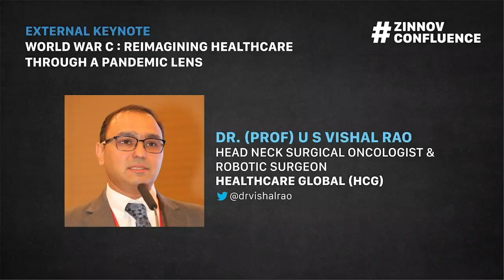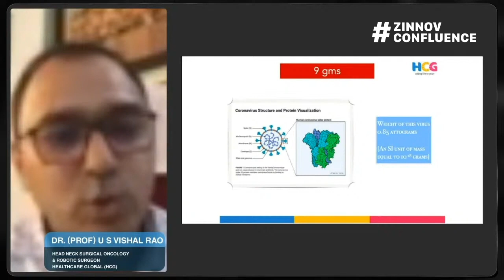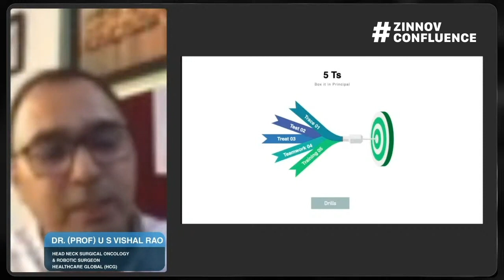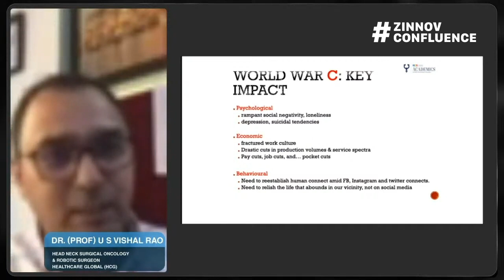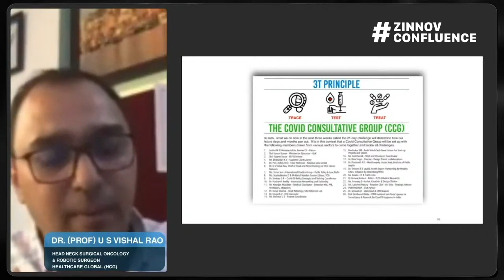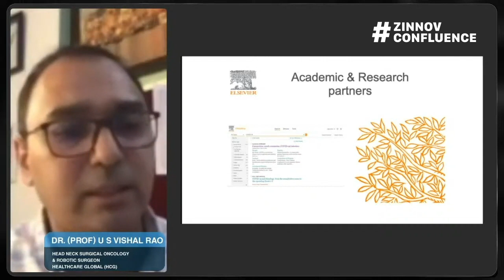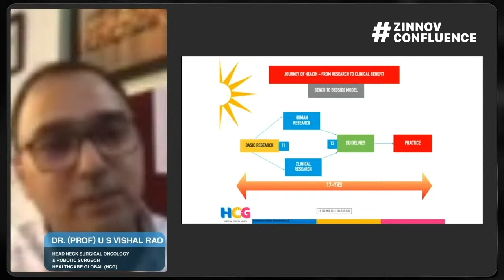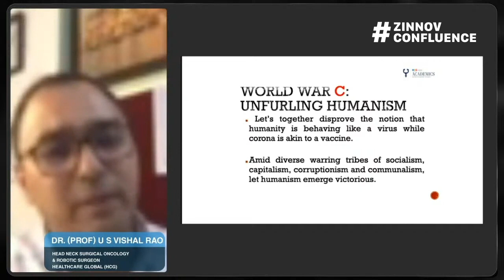World War C: Reimagining Healthcare through a Pandemic Lens | Zinnov Confluence 2020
The history of the world wars has repeated itself, in a different manifestation – with countries still fighting, not for power but for ventilators, life loss not due to arms and ammunition, but because of a deadly virus, warriors not uniformed but Hazmat-clad - and the catastrophe not man-made but triggered by a submicroscopic organism - It is the time of the World War C.

Given this situation, how can digital technologies like Augmented Reality, Virtual reality, and telehealth, be leveraged to provide better and accessible care? What are the various psychological, behavioral, and economic impacts of World War C? What is the leadership protocol that can be adopted to emerge on the other side?

Dr (Prof) U S Vishal Rao, Head Neck Surgical Oncologist & Robotic Surgeon, HealthCare Global (HCG), answers these relevant questions, in his riveting keynote at ZinnovConfluence 2020.